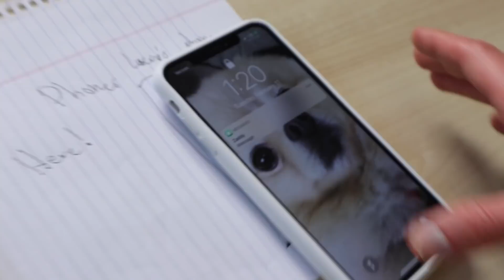having a real conversation (not a cell phone in sight)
I haven't had a REAL conversation in years, so I decided to finally have one with my brother, Lucas.